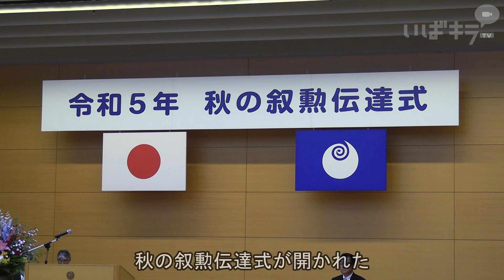功績たたえ栄誉祝う 秋の叙勲伝達式【いばキラニュース】R5.11.8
秋の叙勲伝達式が11月7日、茨城県庁で開かれました。11月3日付で発令された県内受章者のうち、総務省と厚生労働省、こども家庭庁、消防庁関係などの計42人に大井川和彦知事から勲章と勲記が贈られ、本県発展の功績をたたえました。

式典では、大井川知事が人口減少や気候変動などの課題を挙げながら「不透明な環境の中、地域経済発展へ助言をいただきたい」と栄誉を祝いました。石井邦一県議会議長も「本県のさらなる飛躍には、持続可能な茨城づくりが欠かせない。なお一層のご尽力をお願いしたい」と期待を寄せました。

地方自治の分野で本県発展に尽力し、旭日小綬章を受章した元那珂市長の海野徹さんは、2011年の市長就任直後に東日本大震災が発生し、復旧復興に力を尽くしてきました。こうした経験を生かし「県民に奉仕する議員の人材育成を進めたい」と意欲を表しました。